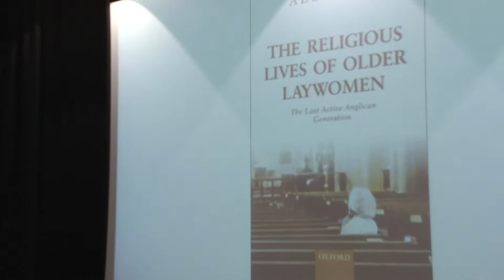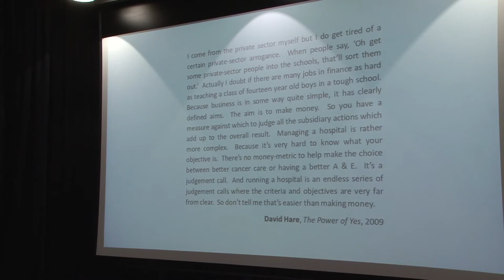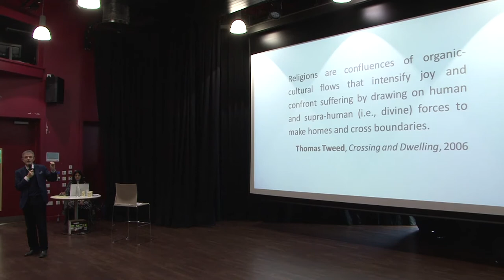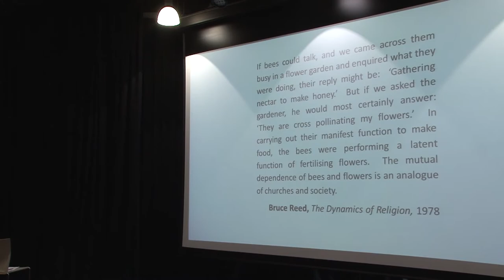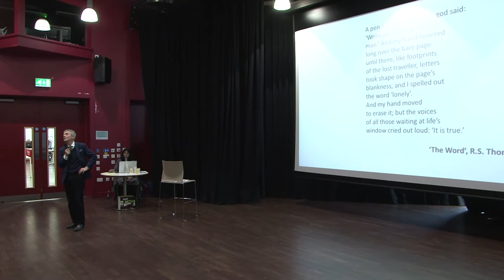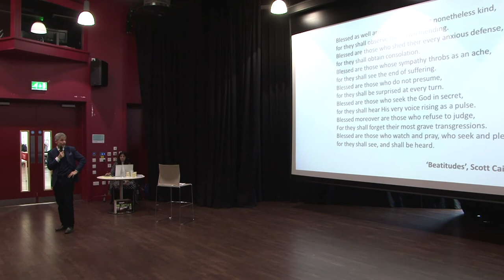Slough Isolation & Loneliness Conference-3, Martyn Percy, Dean of Christ Church, Oxford- Part 2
Martyn Percy is Dean of Christ Church, Oxford. He is also Professor of Theological Education at King’s College London, and Professorial Research Fellow at Heythrop College London. An Honorary Canon of Salisbury Cathedral, he has served as curate at St. Andrew’s, Bedford, and Chaplain and Director of Studies at Christ’s College, Cambridge before being appointed as Director of the Lincoln Theological Institute 1997. He was a Canon of Sheffield from 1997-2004, and Canon Theologian of Sheffield from 2004-10. He moved to Oxford in 2004 to take up his current position at Cuddesdon.

Martyn talked about isolation, alienation and loneliness being some of the biggest challenges we face in our world today. Despite our highly ‘networked society’ he said, “many find – for a whole variety of reasons – that they are more distant then ever from their neighbours, relatives and any immediate sources of support”.  Martyn said that the impact of this on our social well-being, and on people’s health in general, is a growing concern. Saying that the earliest Christian communities – in common, indeed, with other faith traditions – were very much about community and gathering, Martyn explored examples in the present and drew on past practices shedding some light on how the practice of community development – supported and enriched by churches and faith communities – might be challenged and transformed in contemporary society.